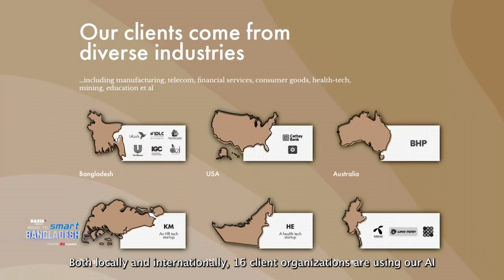Our Story on BASIS Presents Road to Smart Bangladesh Episode 1 – Frontier Technologies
Many thanks to Bangladesh Association of Software and Information Services (BASIS) for sharing our little story on the first episode of ‘Road to Smart Bangladesh.’

For the past 25 years, BASIS has consistently driven critical developments for the technology industry. It’s encouraging to see the special focus on supporting startups.

Best wishes to all the teams working hard to make Bangladesh—and the world—a better, safer, and more prosperous one for everyone!